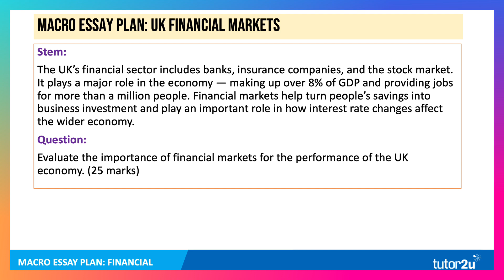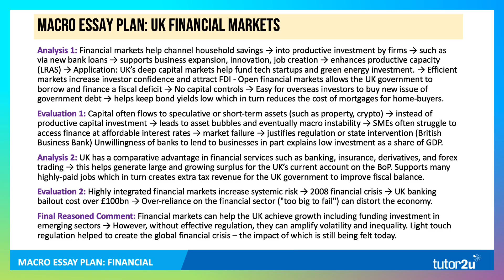Financial Markets & UK Economy | Edexcel Economics Answer Walkthrough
In this revision video we walk through an essay plan to a question on the impact of financial markets on the UK economy.

Stem:
The UK’s financial sector includes banks, insurance companies, and the stock market. It plays a major role in the economy — making up over 8% of GDP and providing jobs for more than a million people. Financial markets help turn people’s savings into business investment and play an important role in how interest rate changes affect the wider economy.

Question:
Evaluate the importance of financial markets for the performance of the UK economy. (25 marks)